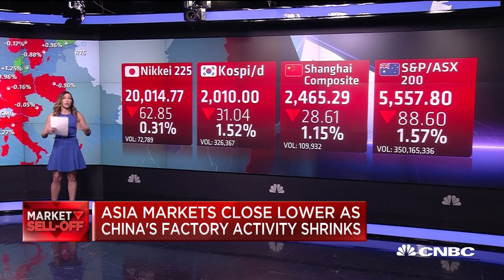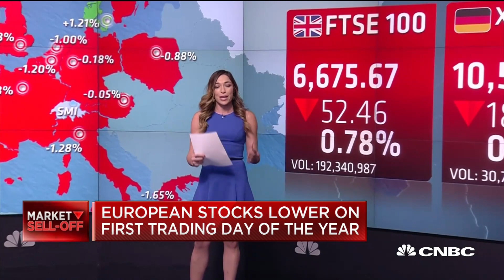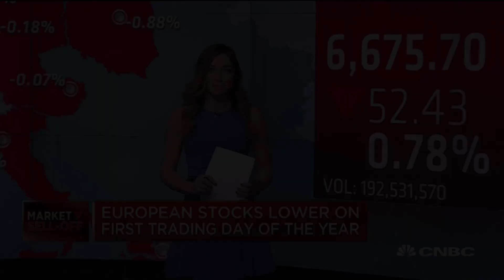European stocks lower on the first trading day of 2019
CNBC's Julianna Tatelbaum reports on the global markets on the first day of trading in the new year.